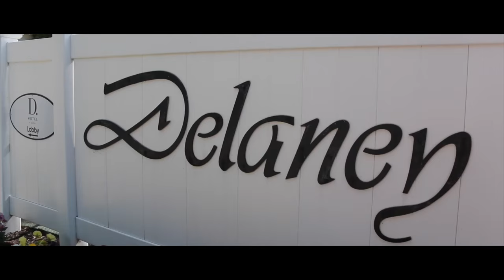Pitt's Wedding 2016